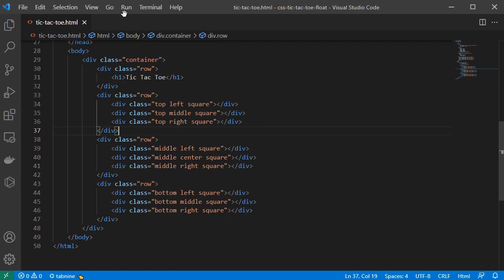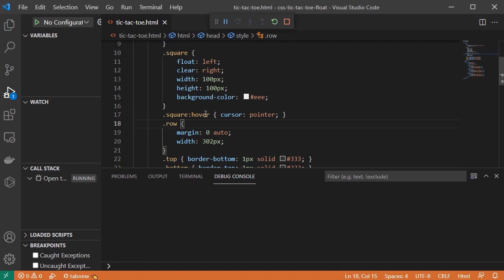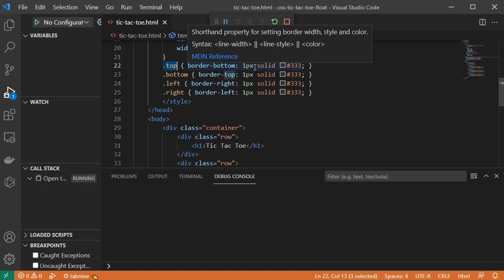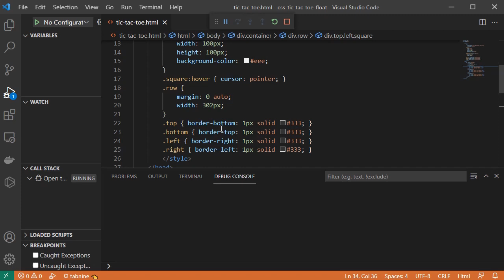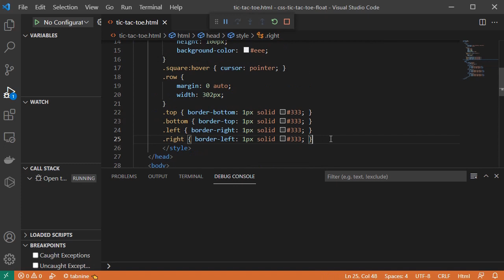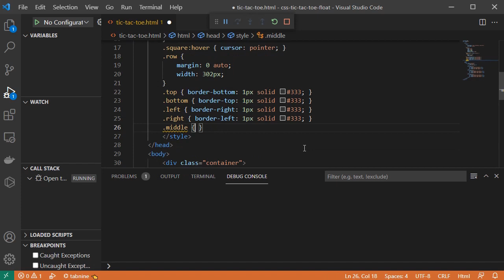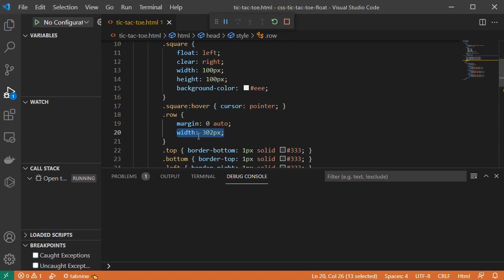CSS Tic Tac Toe (Romanian)